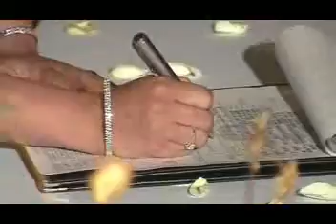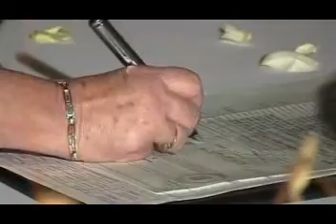Civil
Video de una boda civil realizada en un jardin